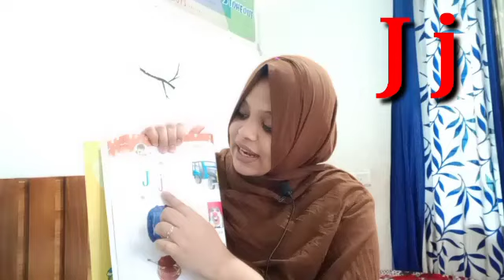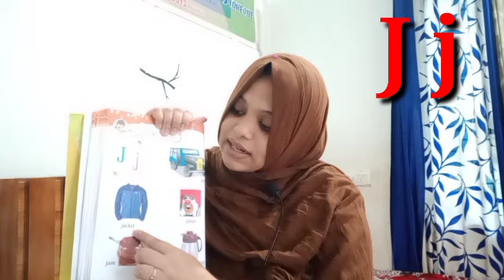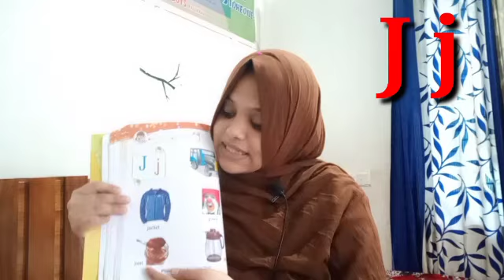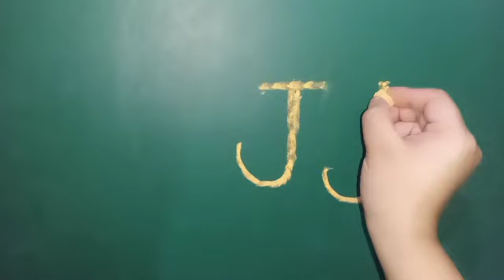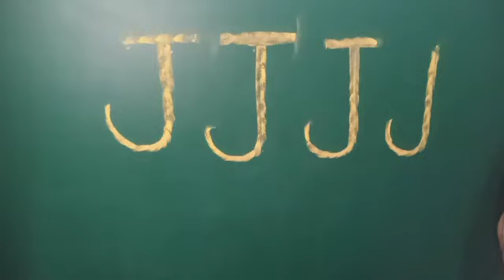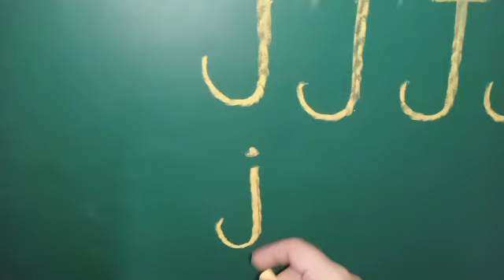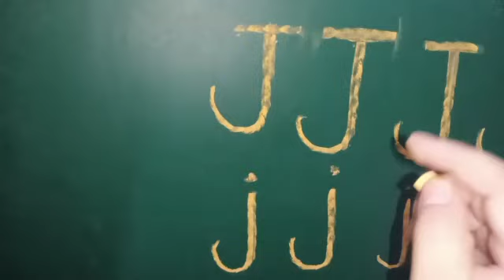Alphabets /Lkg online class /Lkg english /Letter J, j/Fidoos world